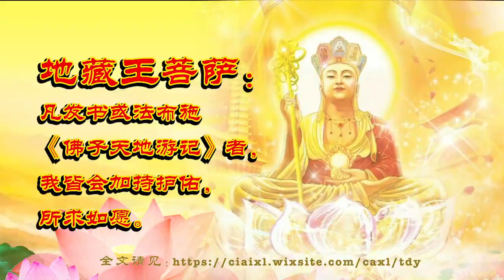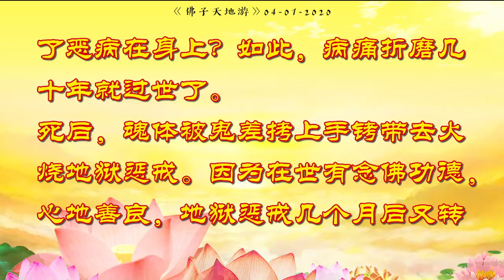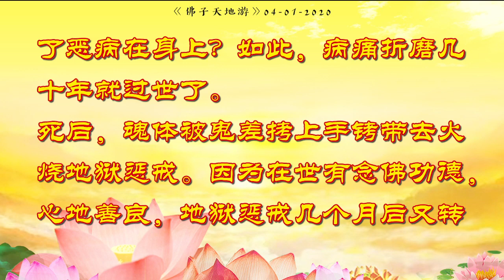天地游04012020虔诚信佛半生，却不知戒律因敛财下地狱